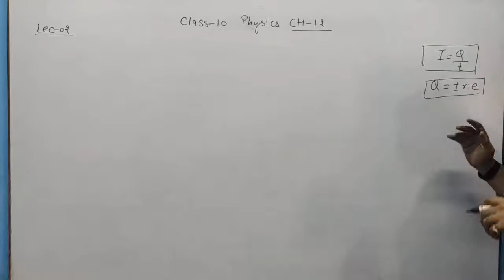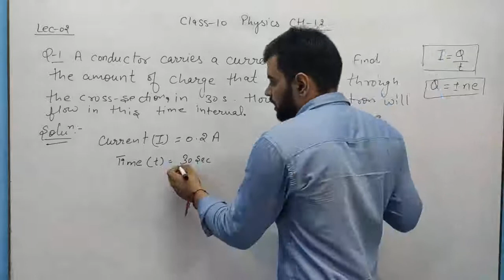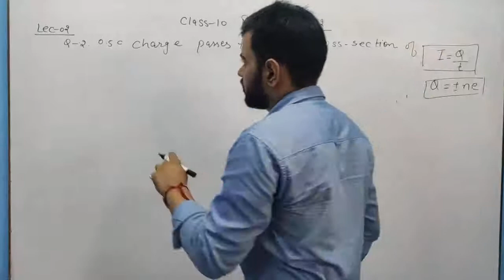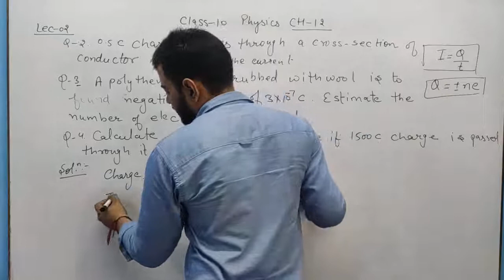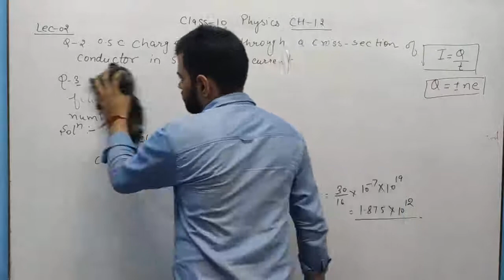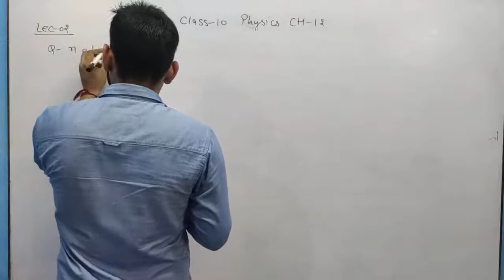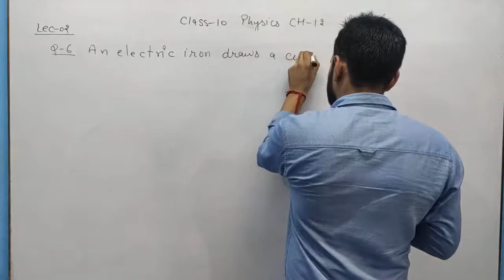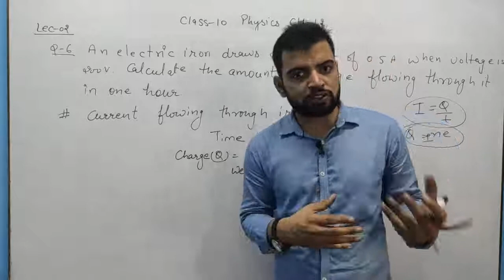Numerical on quantization of Charge and Current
Dear students
Welcome to Modern Science online classes. We provide best quality content of various Phy, Chem, Maths, Bio from 9th to B.Sc classes, you can prepare yourself for board (CBSE or HBSE) and University exam here. We are trying our best to improve video quality.